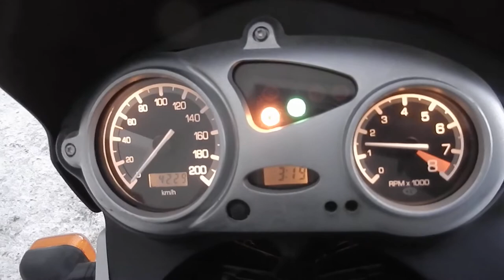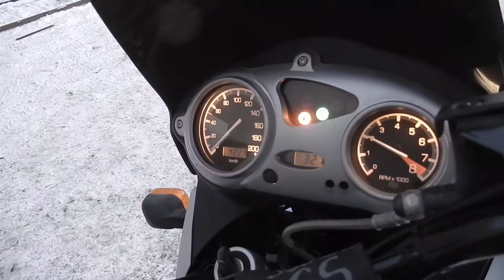No B8052 BMW F650GS DAKAR